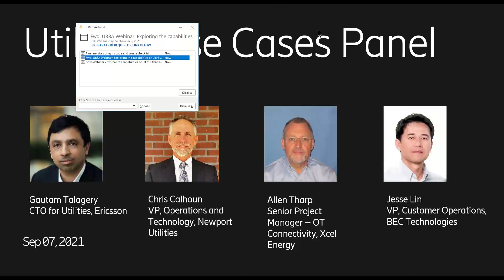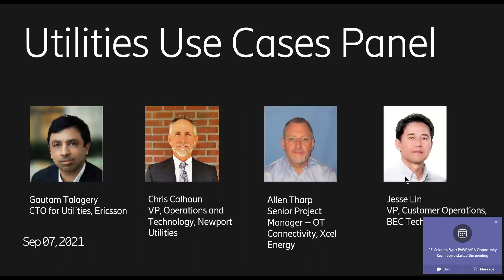Exploring the capabilities of LTE 5G that are enhancing the spectrum of use cases within utilities